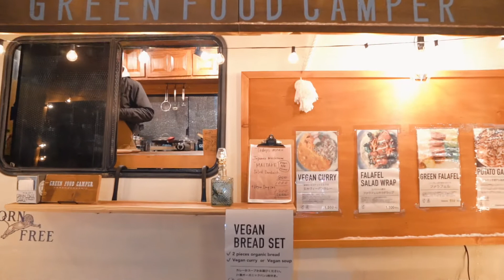Fireworks Bar (Hakuba Food Trucks)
Food & Fireworks 🥘💫

@hanabibar throws on a fireworks display every Saturday night, the more people that donate over the week the more fireworks they can set off🙌🏽 be sure to get down there and check out their wide variety of food trucks (including vegan 🌱) which are located about 300m down the road from Happoone Gondola. .